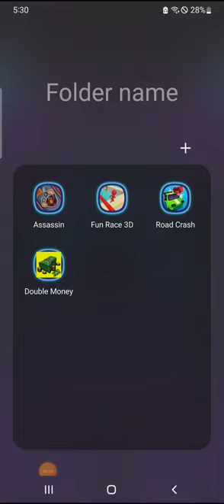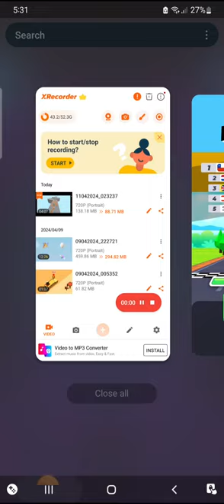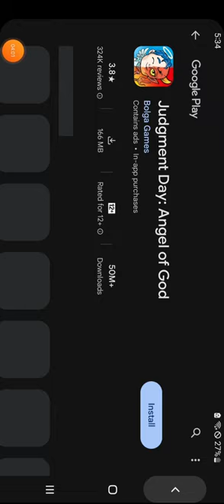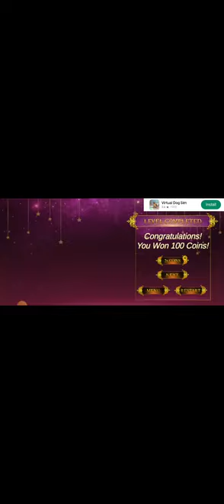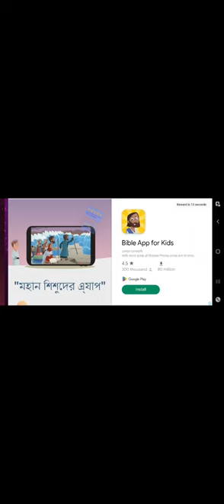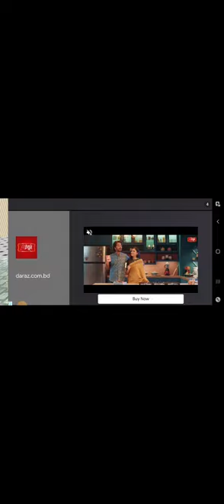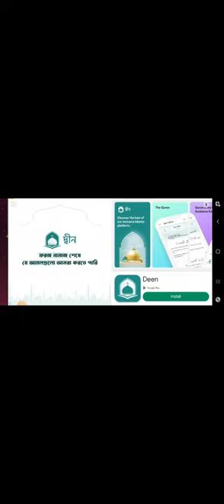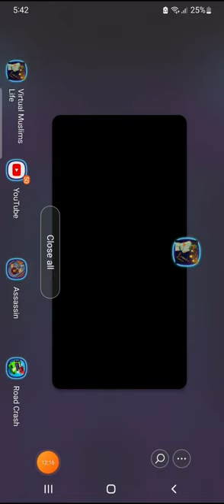my gaming video part 23